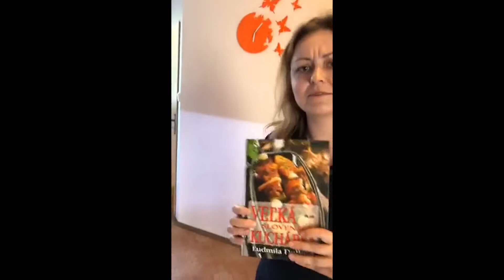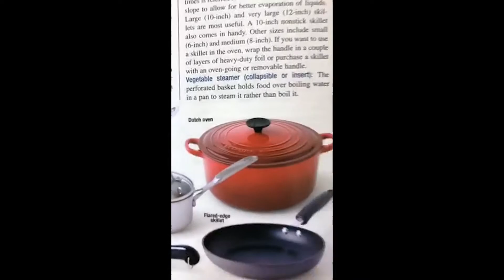Live Cooking - Stela & Naomi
Spolupráca je dôležitým aspektom nášho pracovného života. U nás nehrá žiadnu rolu jazyková či iná ľahko prekonateľná bariéra. Pozrite sa, čo nám navarili Stela a Naomi v ďalšom pokračovaní série Live Cooking.